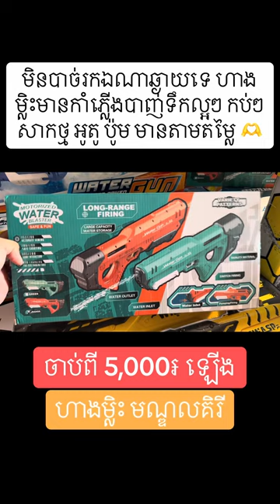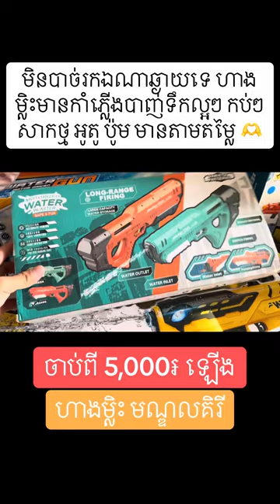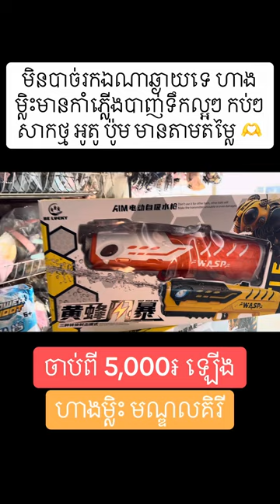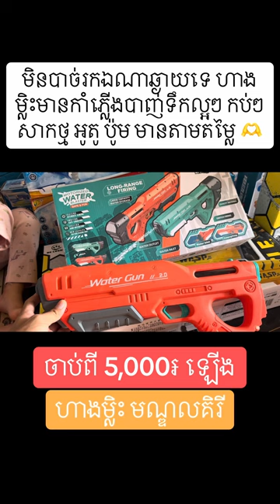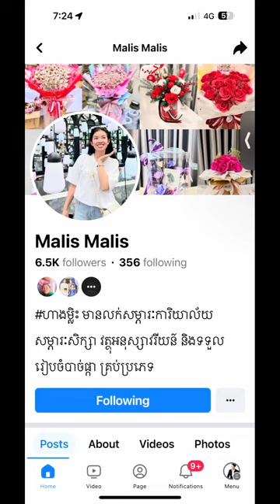កាំភ្លើងបាញ់ទឹក 2024 តម្លៃចាប់ពី 5,000៛ មានគ្រប់ម៉ូត តូច ធំ កំលោះ ក្រមុំ មានទាំងអស់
រដូវកាលសប្បាយៗ បាញ់ស្នេហ៍ ជិតមកដល់ហើយ កាំភ្លើ.ងបាញ់ទឹកក៏មានស្តុកស្រាប់ លំដាប់គុណភាព ធន់ កំលាំងទឹកខ្លាំង ដាក់ទឹកបានច្រើន តម្លៃធូរៗថោកៗ watergun កាំភ្លើងបាញ់ទឹក😂
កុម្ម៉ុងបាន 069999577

My channel talks about entertainment, music, vlog, auto car, trips, knowledge especially review new cars.
Here is some details about the videos:
Editors: CapCut/InShot/PicArts (App Store)
Funder: Mr. KHIN Theary
4 Tik Tok: @kakchannel